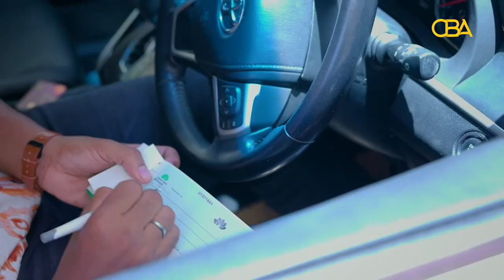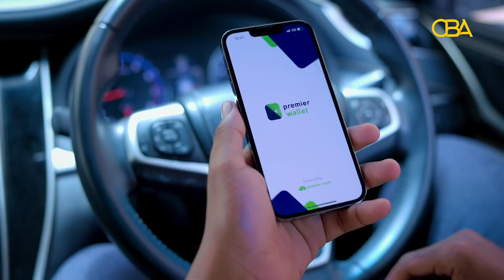Adeegso xirfaddaada si aad u hesho xaqul ciidkaaga. …